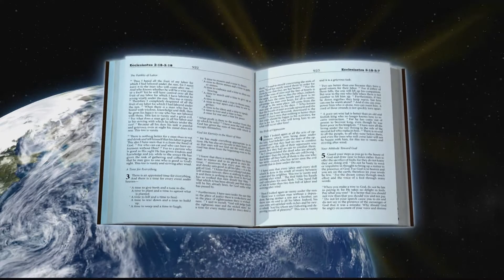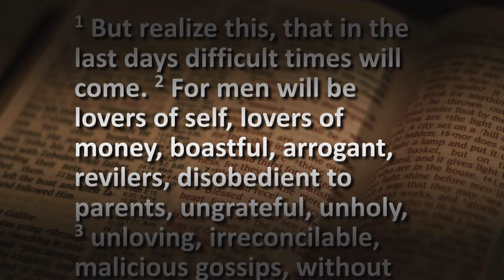"The Answer Is God"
Someone commits a violent crime in America every 26 seconds and a murder every 36 minutes. Why? Sin has crept in their lives. The problem of sin starts in the heart, and the answer is in the Lord.